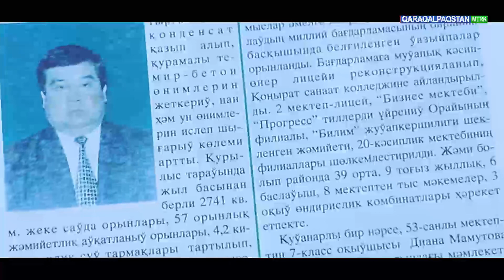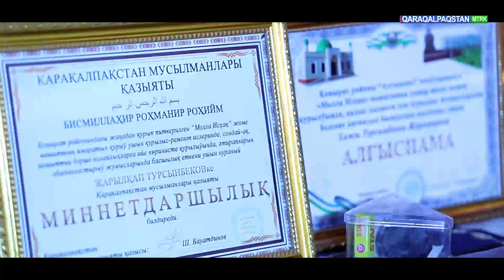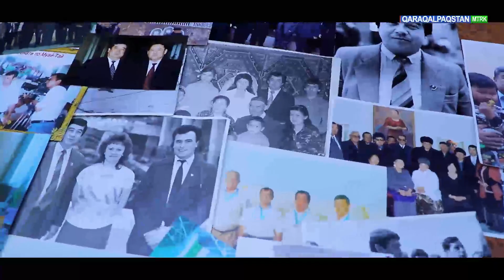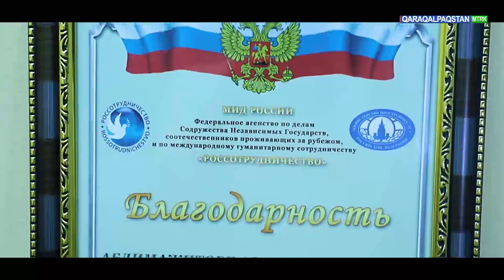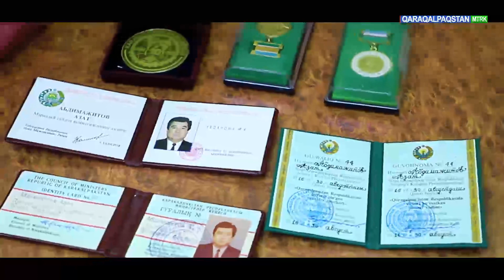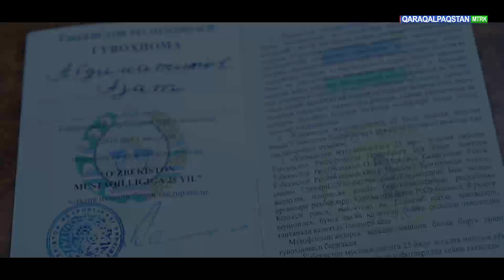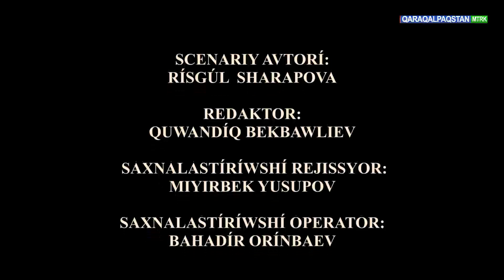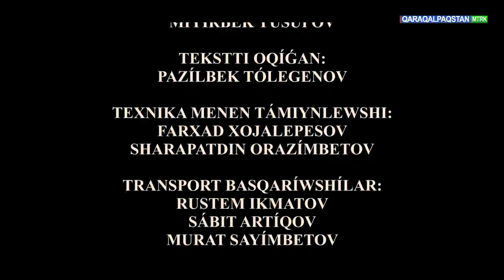El azamati hujjetli film Azat Abdimajitov haqqinda